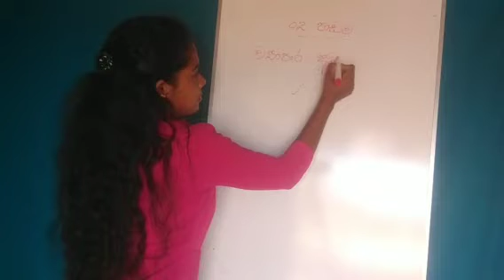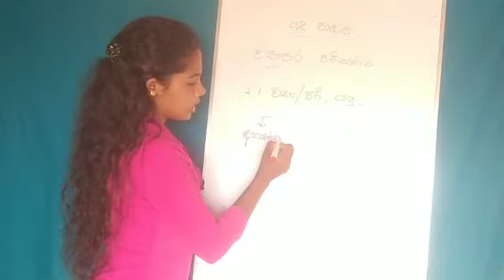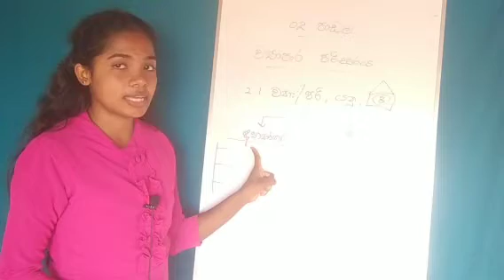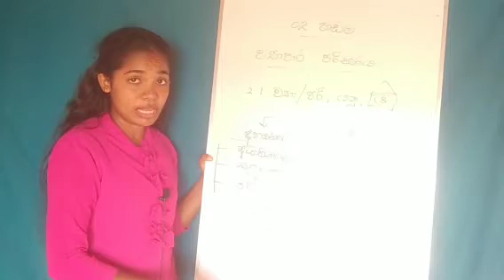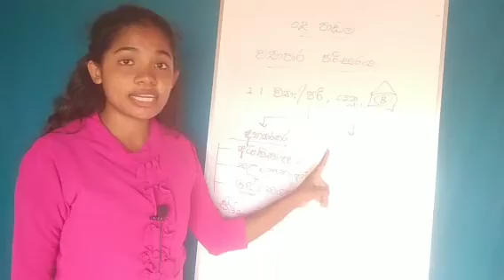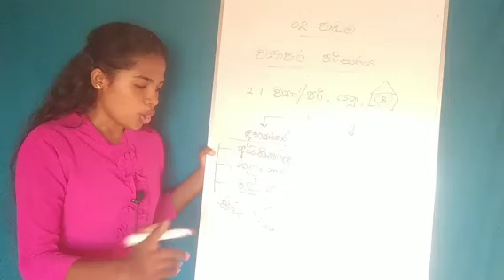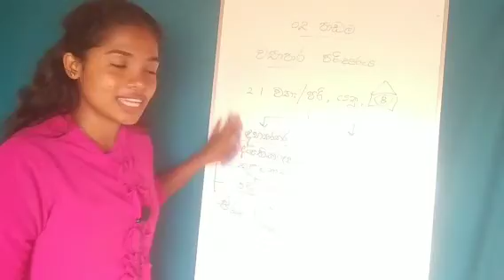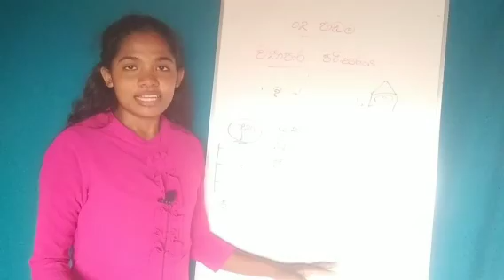ව්‍යාපාර පරිසරය පාඩම සාකච්ඡාව#commerce#edusinhalen education educhannel#sinhala